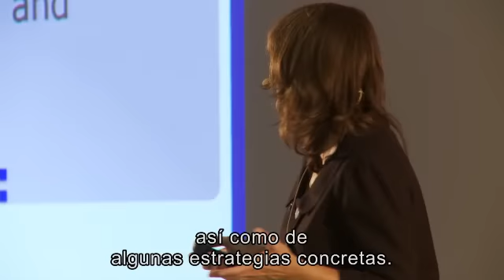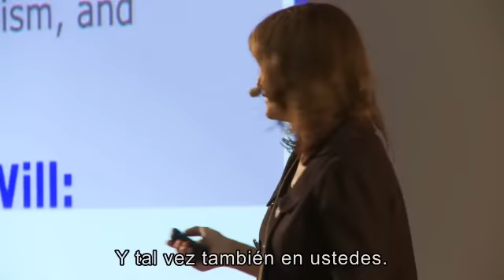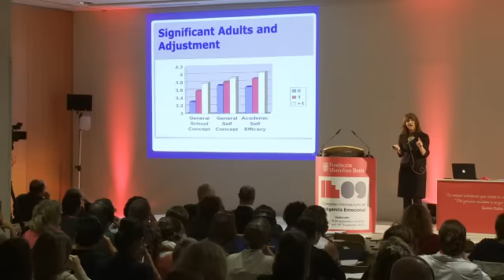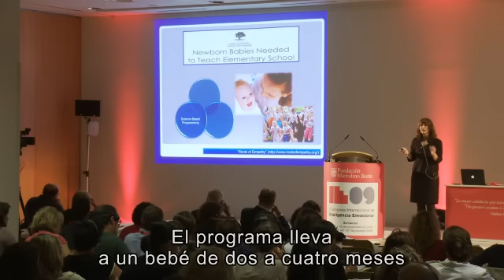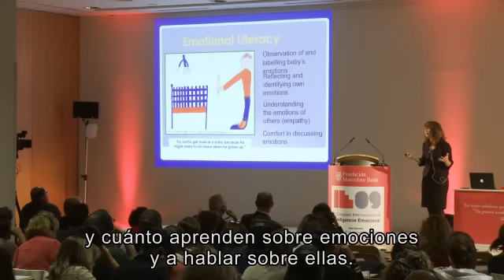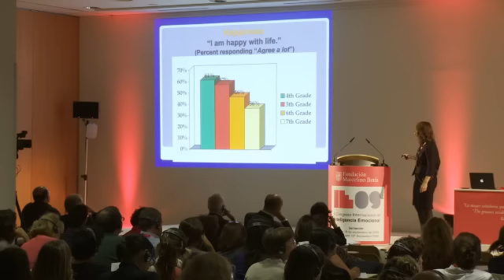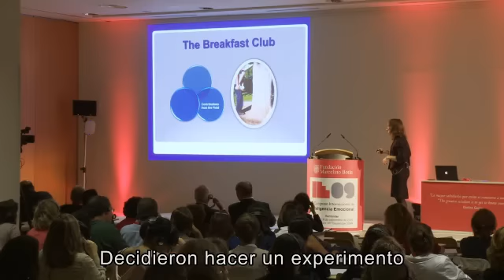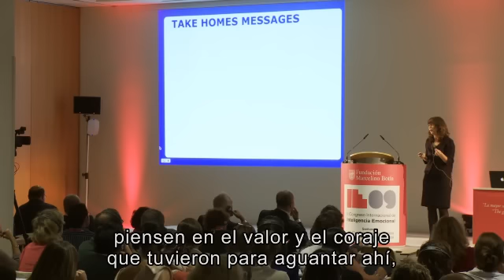EI2009-Kimberly Schonert-Reichl (Plenary) Lecture / Conferencia de Kimberly Schonert-Reichl-EI2009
Conferencia plenaria de la Ph. D. Kimberly Schonert-Reichl en el II Congreso Internacional de Inteligencia Emocional, celebrado en Santander (Cantabria, España) los días 16, 17 y 18 de septiembre de 2009.
Tras la publicación del Informe Fundación Marcelino Botín 2008: Educación Emocional y Social. Análisis Internacional la Fundación Marcelino Botín decidió promover, apoyar y organizar el II Congreso Internacional de Inteligencia Emocional con el objetivo de facilitar la puesta en común, el debate y la reflexión sobre los avances y nuevos retos en el ámbito de la Inteligencia Emocional en todo el mundo.
Esta iniciativa forma parte de Educación Responsable, una experiencia educativa que la Fundación desarrolla en Cantabria desde 2004. Consiste en un proceso global (investigación, creación, formación, implementación, apoyo y evaluación), que ofrece recursos y técnicas educativas para facilitar y fomentar el desarrollo emocional, cognitivo y social desde la infancia, con un modelo de actuación en el que participan familia, escuela y comunidad.